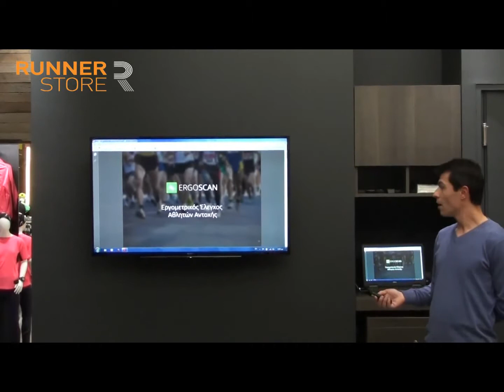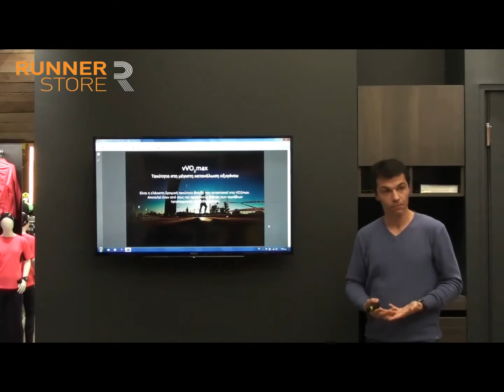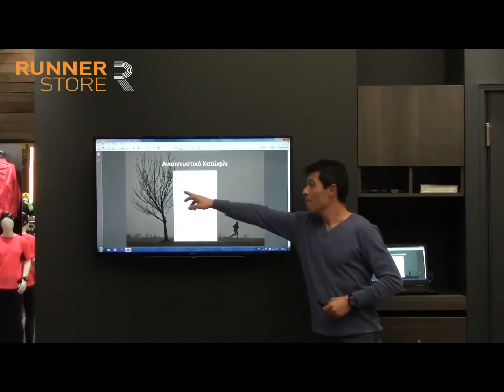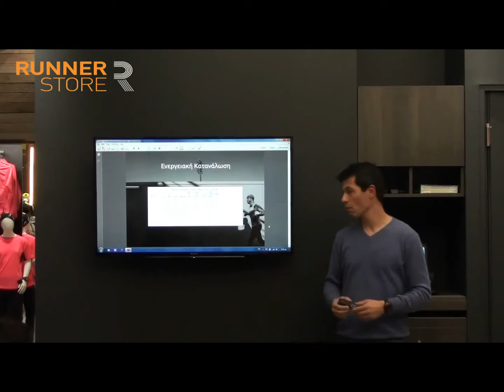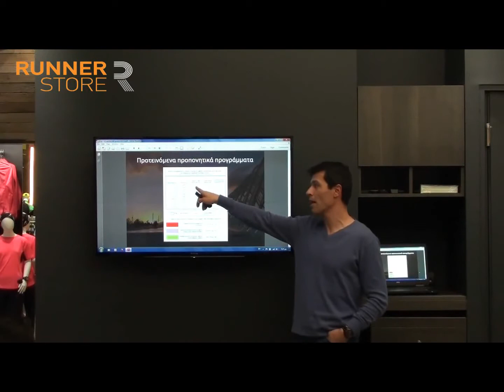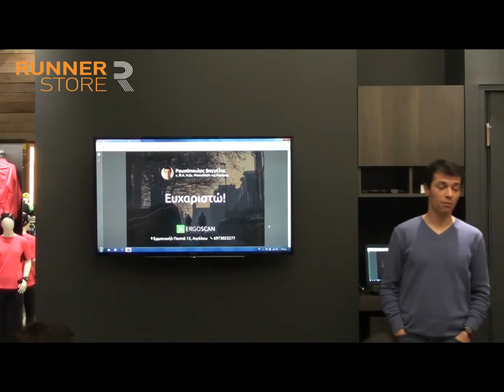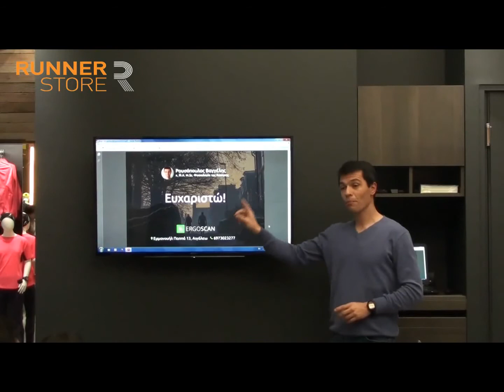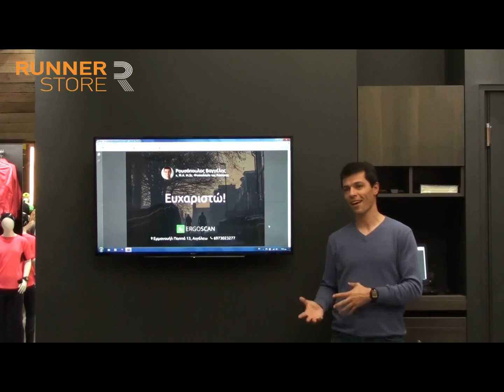10ο Σεμινάριο Runner Store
- Πρακτική εφαρμογή και ανάλυση δεδομένων εργομετρικής αξιολόγησης
Βαγγέλης Ρουσόπουλος, Εργοφυσιολόγος